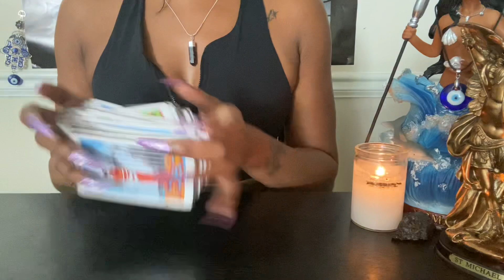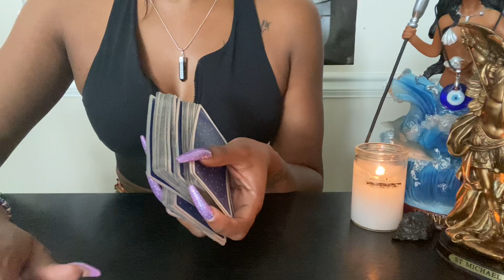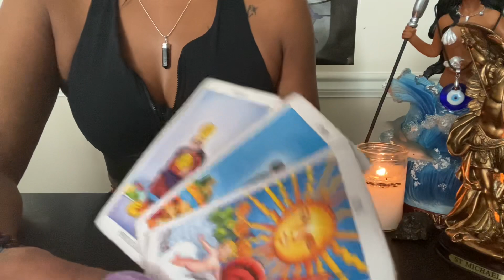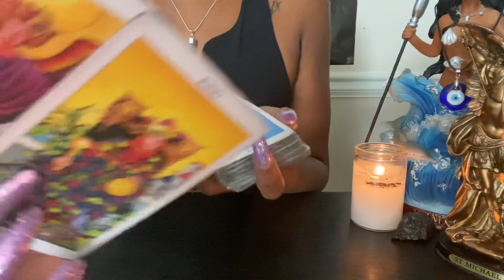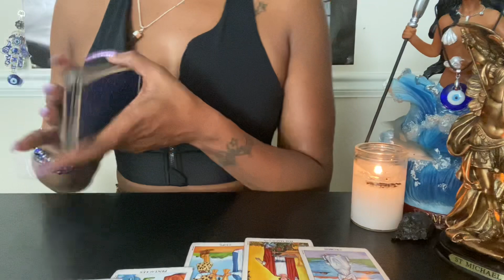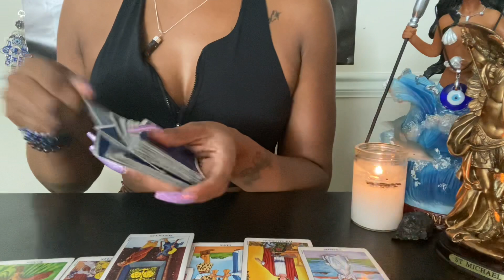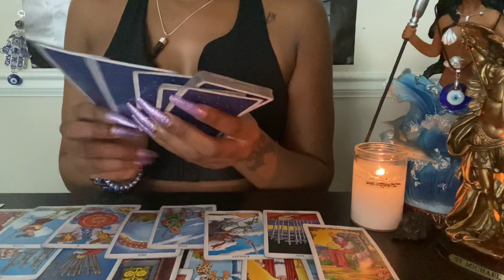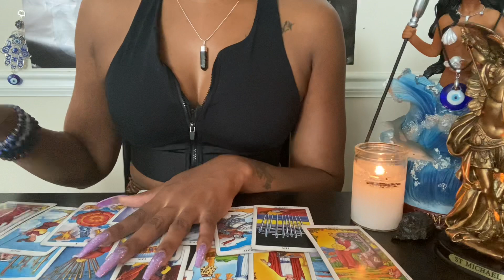CAPRICORN♑️:”NO second chances🙅🏽‍♀️I’m good,movin on,BIG MONEY MOVES”!🤑(Sept 1-7)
$43 5 MINUTE IN-DEPTH READING(Whatever comes out)

Unique tarot ❤️🙌🏾